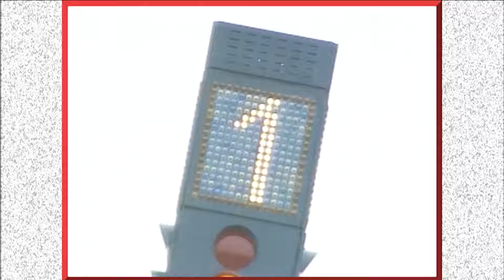【臨時増刊】GT-R 歴代名場面 集～ グループ A ～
「GT-R 歴代名場面」から、今回は 全日本ツーリングカー選手権 、 グループA  編。レースのために生まれた RB26エンジン 搭載 R32GT-R 。 当時大人気を博したグループAレースには多くのGT-Rが参戦。 髙橋国光 、 星野一義 、 長谷見昌弘 など、多くの名ドライバーが抜きつ抜かれつのバトルを繰り広げた。ここでは 1993年 Rd,3 SUGO の模様をお届け。

火曜：新作公開
月曜・水曜・木曜・金曜：旧作をUP!!
Tue : New movie
Mon,Wed.Thu.Fri : Classic movie Update!!